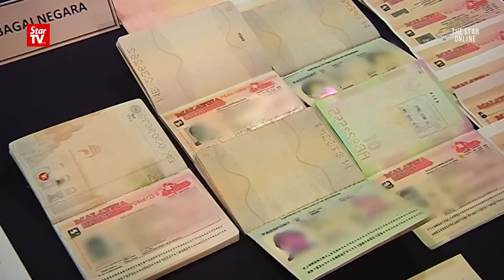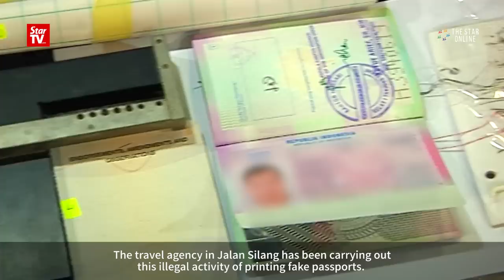Foreign nationals arrested for falsifying documents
The Immigration Department has uncovered a foreigner-run syndicate falsifying documents including passports, work passes and immigration cards in Kuala Lumpur.